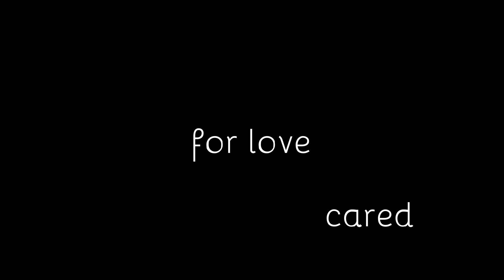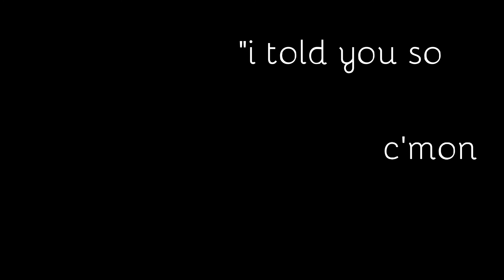only for the brave - louis tomlinson (cover)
nothing big lol, this is just for fun :)